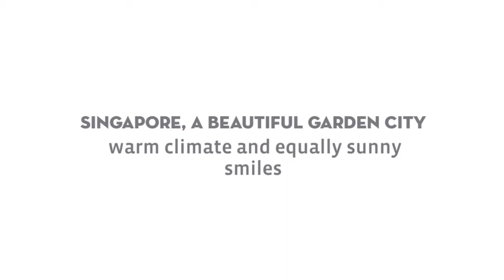Welcome to Singapore | Exotic Travel Club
Singapore, a beautiful garden city, is an island sitting mostly on the equator greets its visitors by a warm climate and equally sunny smiles. Nicknamed ‘the little red dot’, Singapore is indeed a radiant city with a harmonious blend of cultures, making it a fascinating adventure filled with new experiences. Immerse yourself in a multitude of flavors, sights and sounds, and complete your holiday with unique and unforgettable moments. This colourful tiny island has more than its fair share of exciting things to see and do. Add wonderful blend of Chinese, Malay, Indonesian and Indian cultures and influences, each of which also retains its own identity, and you have the ingredients for a very special holiday.

Address: Melbourne Victoria 3004, Australia